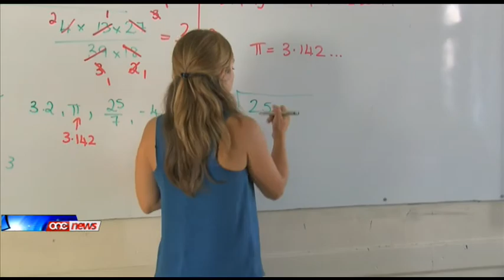Iktar minn tletin elf student ħa jirritornaw wara l-bankijiet tal-iskola.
Għada terġa’ tibda’ l-iskola għal għadd ta’ studenti. Filfatt din is-sena ’l fuq minn tletin elf student ħa jirritornaw wara l-bankijiet tal-iskola.